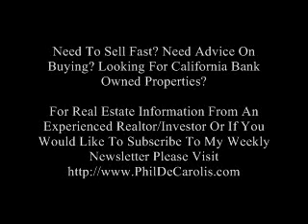3/11/2008- Part 1 Ron Paul Advisor Peter Schiff On FOX